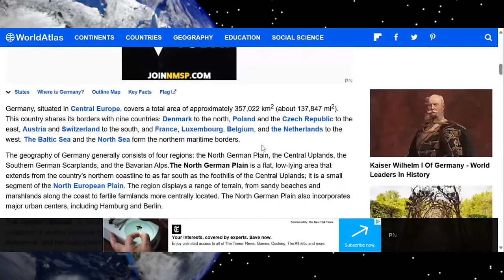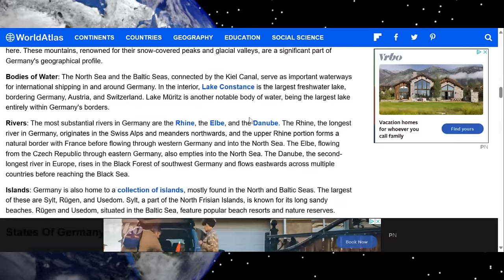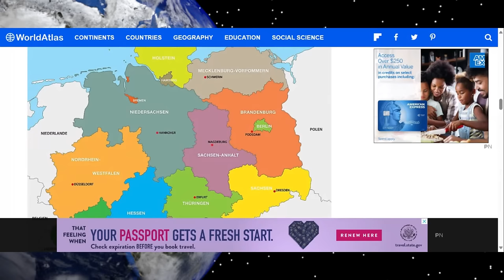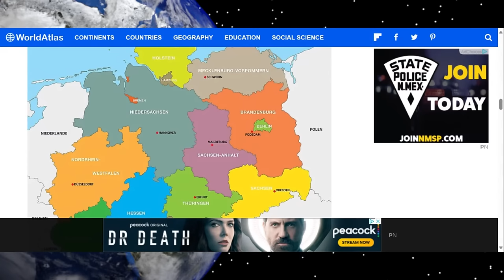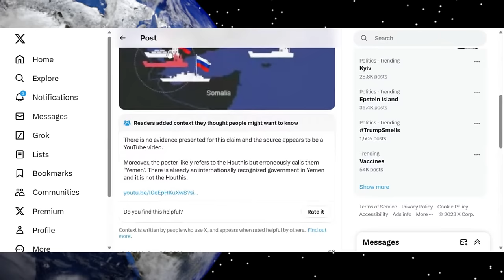Germany's Military Conscription: Echoes of History or a Necessary Step for Europe's Security?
In a controversial move, the German parliament is engaged in a heated debate about the reintroduction of military conscription. The question being asked: should Germany bring back a policy that has a troubled history? It's a question that carries significant weight for a country scarred by its past. The shadow of the past still looms large, and the memory of a nation bent on conquest and racial superiority is not easily forgotten.
But does history dictate that Germany cannot be trusted? Can a country forever be held hostage by its past? Critics argue that the return of conscription could provide a channel for extremist ideologies to infiltrate the military once again. The fear of a new generation of soldiers influenced by far-right ideals is real.
However, proponents argue that conscription could be a necessary step to strengthen European security. With growing geopolitical tensions and a shifting global order, a strong and united European defense may be crucial.
Europe watches closely as this debate unfolds. Should Germany take this step, it may shape the security architecture of the entire continent. The implications are profound.